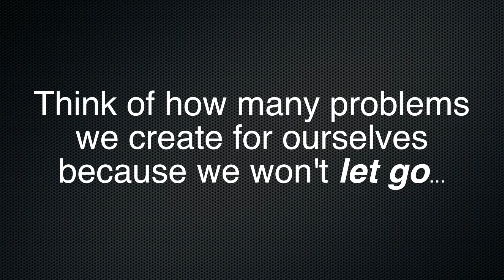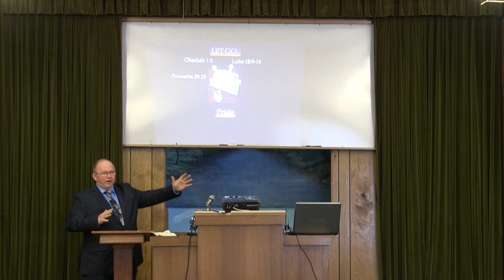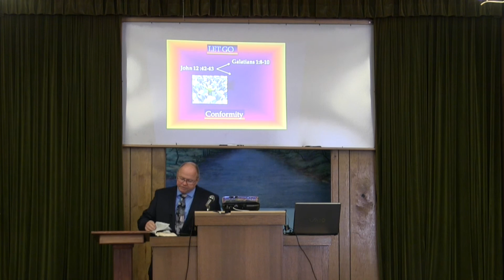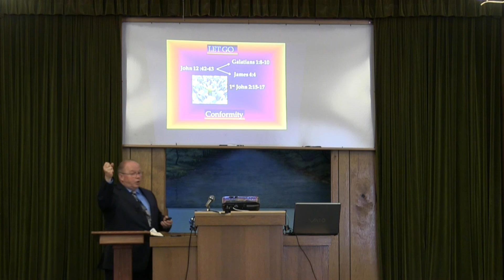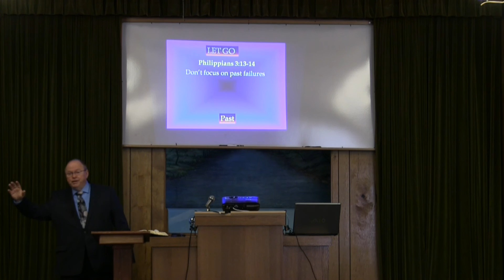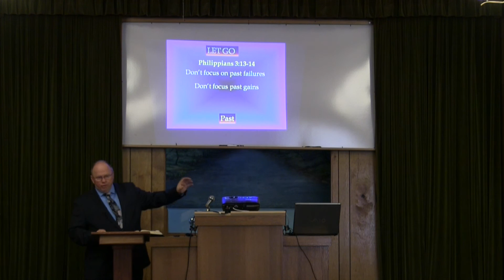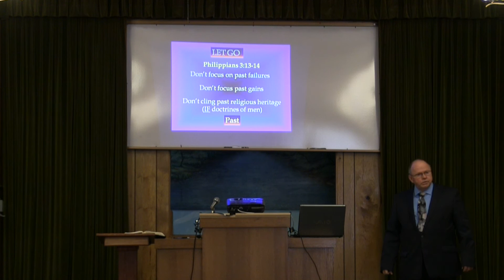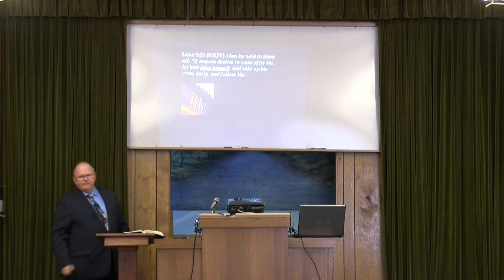Letting Go of Pride, Social Conformity, and The Past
Let Go

1. Let Go Of Pride
 *Many do not recognize their need for Christ or for His guidance, because they are self-centered--"I don't need anyone"

  a. Man's pride=Proverbs 29:23
  b. Edomites=Obadiah 1:3
  c. Trusted self=Luke 18:9-14
  d. Humble self=James 4:6-10

2. Let Go Of Social Conformity

  a. Approval=John 12:42-43 (warning Galatians 1:8-10 & James 4:4)
  b. Warning love of the world=1 John 2:15-17
  c. How to overcome conformity=Romans 12:1-12 (walk to please     God)

3. Let Go Of The Past

  a. Forgetting those things that are behind=Philippians 3:13-14
   1. Don't focus on past failures=(Paul) Acts 26:9-11
   2. Don't focus on past gains=(Paul) Philippians 3:7-8
   3. Don't cling past religious heritage (doctrines of men)=Mark 7:8-13